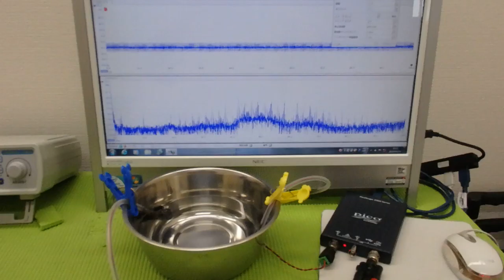メガヘルツの超音波発振制御プローブ ultrasonic-labo